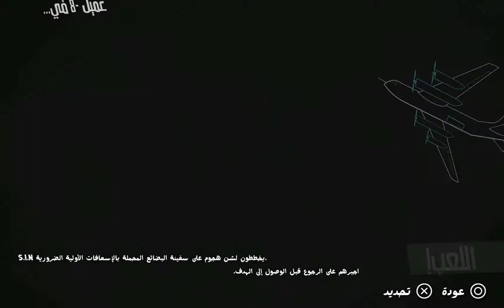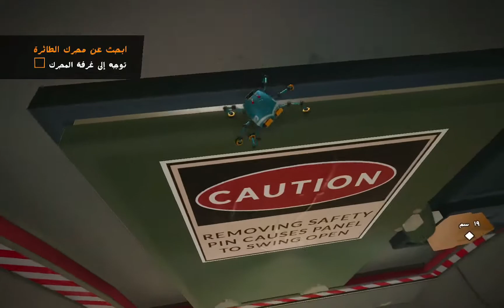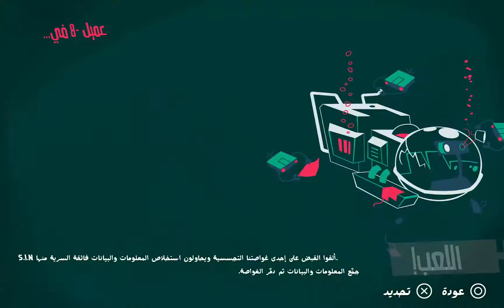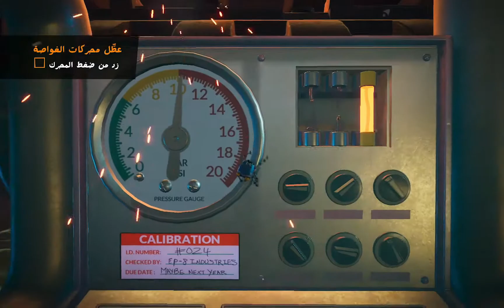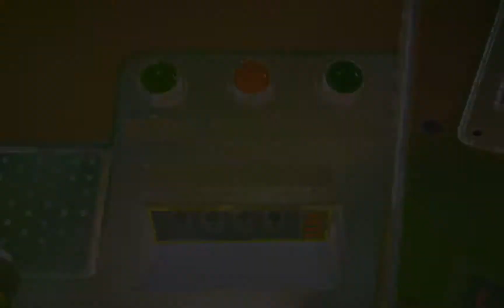تختيم لعبة سبايدر (جميع المراحل) - Spider (All Missions)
تختيم لعبة سبايدر (جميع المراحل) - Spider (All Missions) Apple Arcade

0:00 بداية اللعبة
0:19 المرحلة الأولى: غرفة الحرب
11:29 المرحلة الثانية: جاسوس في السماء
24:06 المرحلة الثالثة: تم غزو الفضاء
36:50 المرحلة الرابعة: في قلب الأعماق
52:38 المرحلة الخامسة: خارج القضبان
1:04:18 المرحلة السادسة: مراقب بأجهزة تصنت